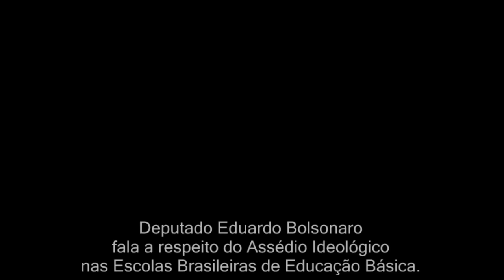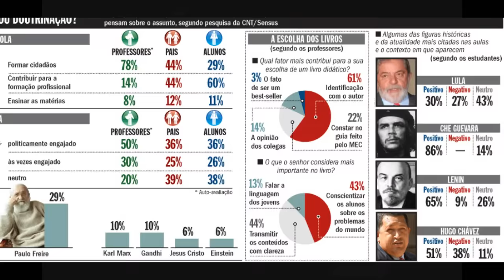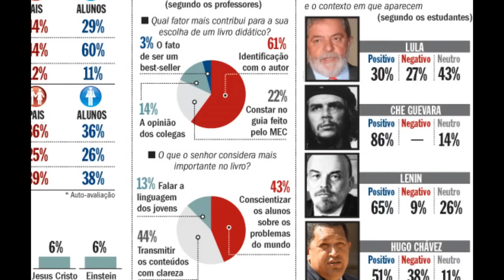Doutrinação nas escolas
Deputado Eduardo Bolsonaro fala a respeito do Assédio Ideológico
nas Escolas Brasileiras de Educação Básica.